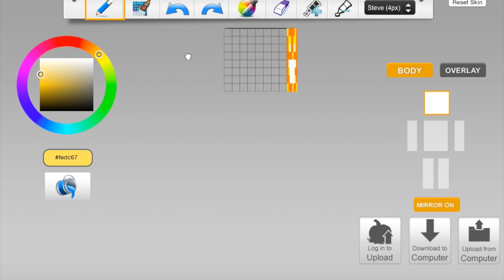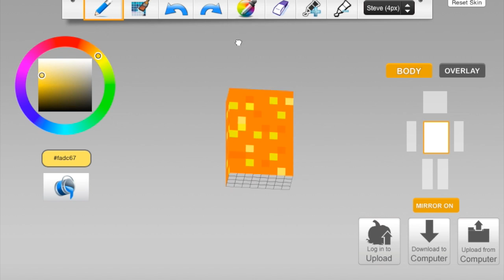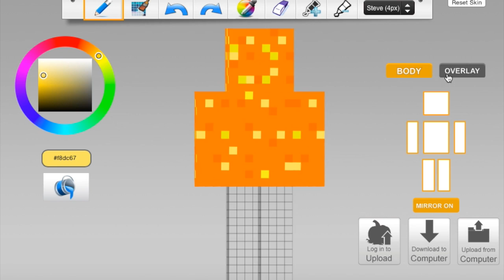CREATING MY FIRST MINECRAFT SKIN